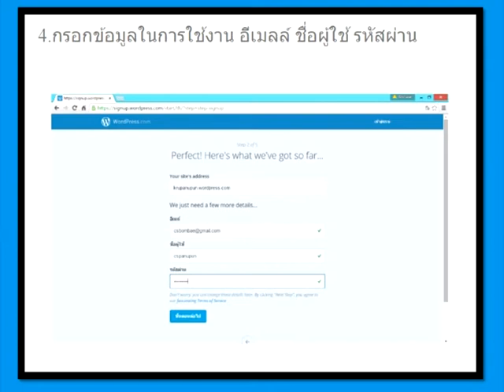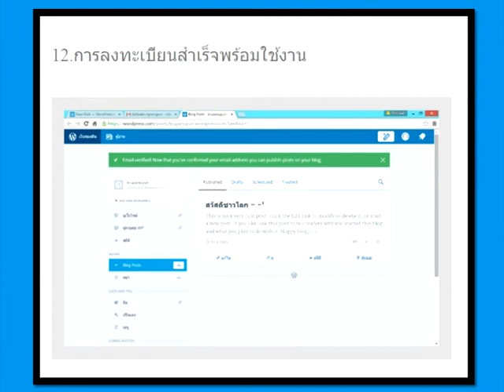สอนแบบวุดวุด Iตอนที่ 1 การสมัครใช้ wordpressI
การสมัครใช้ wordpress

CLIPVDO  การศึกษา
Product BY สถานีแบบวุดวุด
ประเภทCLIPVDO ความรู้
Fisrt RUN 09/11/63
Present CLIP สาระความรู้